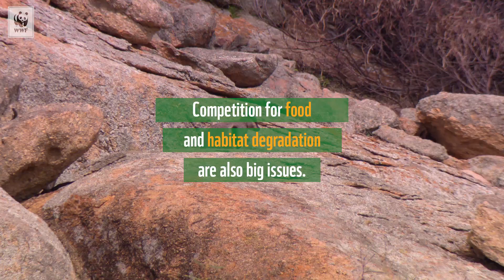Meet The Shy Black-Flanked Rock-Wallaby | WWF-Australia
You've got to be lucky to see the shy black-flanked rock-wallaby! They're extremely small and shy. Unfortunately, they're at risk of extinction due to habitat destruction and predation by foxes and feral cats.

Earlier this year, 24 black-flanked rock-wallabies were flown from the Wheatbelt to Kalbarri National Park in order to rebuild the population and ensure greater genetic diversity for the future.

Thanks to all our supporters, bushrangers, community members and and the staff at the Department of Biodiversity, Conservation and Attractions for making the relocation of the black-flanked wallaby possible!

To learn more about the super adorable black-flanked rock-wallaby,